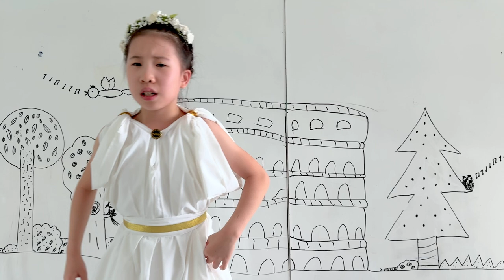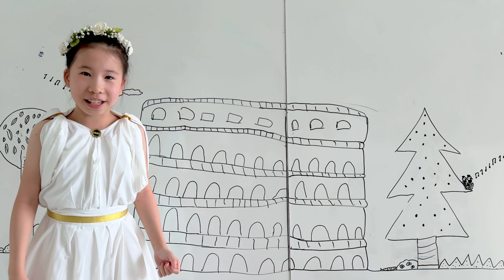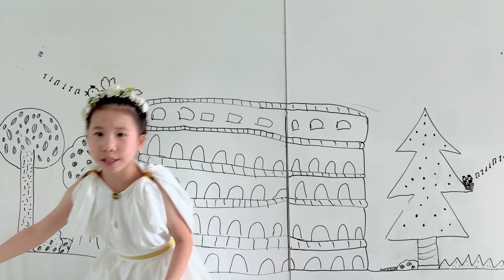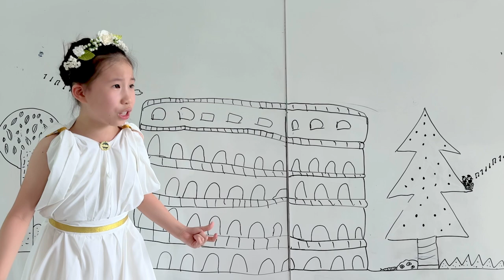Androcles and the Lion - Mythos 2024 Preliminary Round